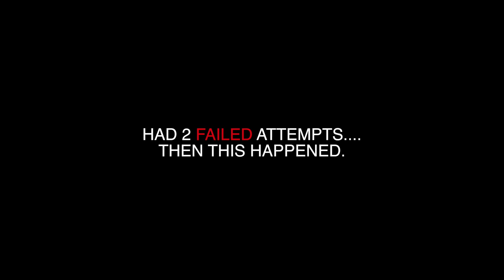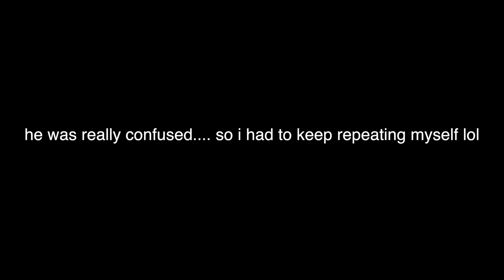GOLD DIGGER PRANK IN THE HOOD **GONE WRONG**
LETS SMASH 20,000 LIKES for PART 2